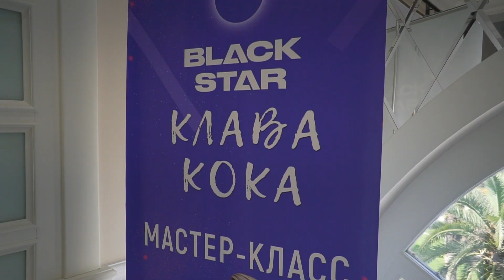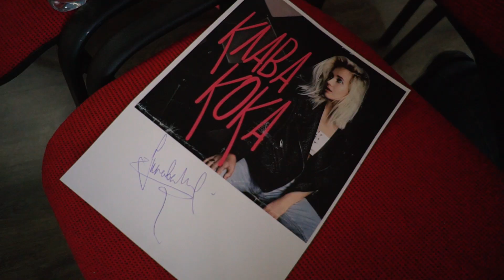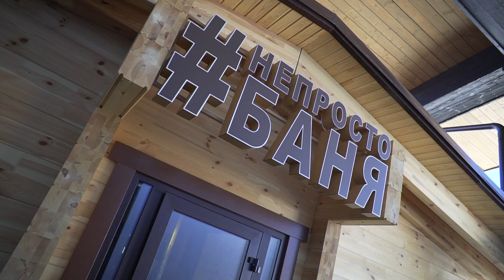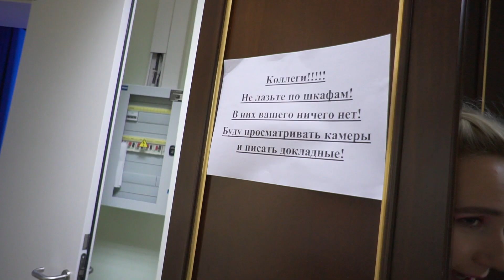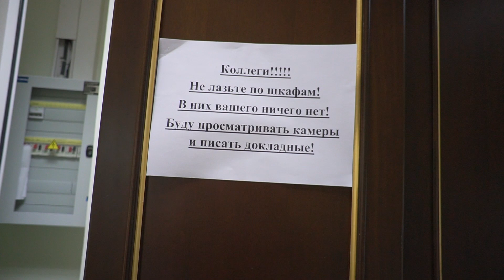Бабский тест-драйв / Таксую за 700 / Где отдыхает Президент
Юху, кто сказал, что водить — это не для девочек? Как отдыхает президент, и где можно за 30 минут добраться от жарких пальм в снежные горы?
Мы — в Сочи!
А так же смотрите, что я могу сделать за 700 рублей😏

Спасибо всем за лайк и пишите в комментарии, как вам выпуск👇🏻